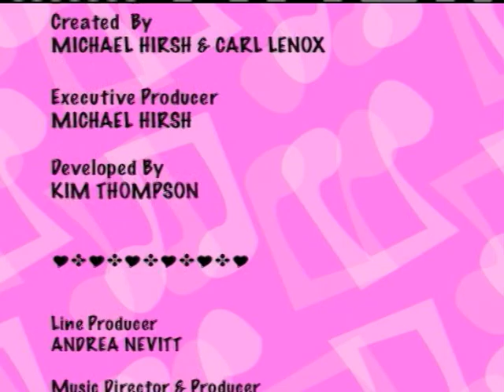The Doodlebops - The Bad Day (4:3)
The Doodlebops learn how to cope when things go wrong.